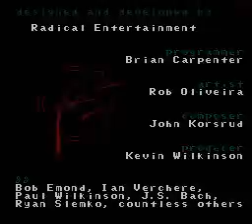Mario's Time Machine NES - Ending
This code was used :
5H?JVC